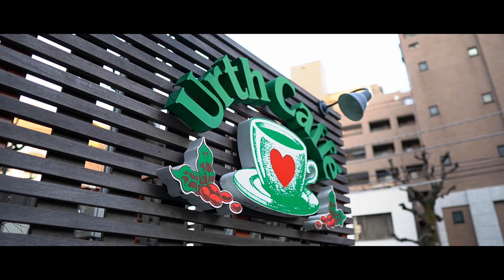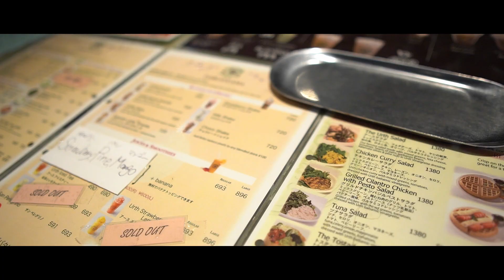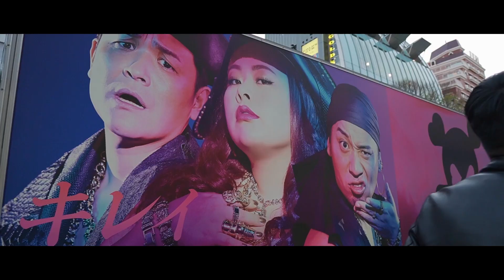【vlog4】THIS IS THE POPULAR PLACE IN JAPAN